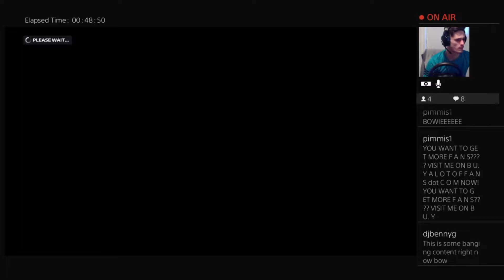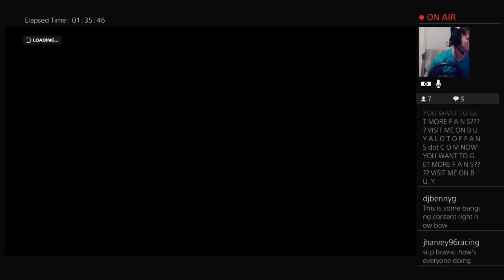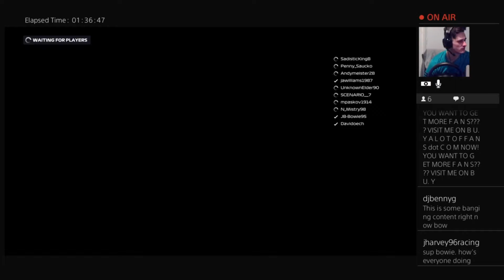SO CLOSE TO MY FIRST FRL WIN! | F12020 FRL LEAGUE RACING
🔥Social Media 🔥